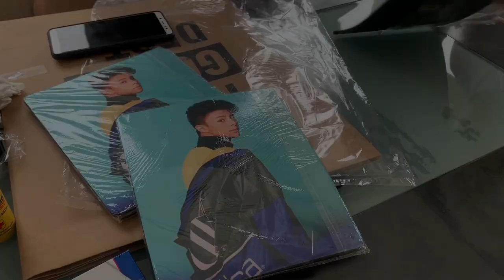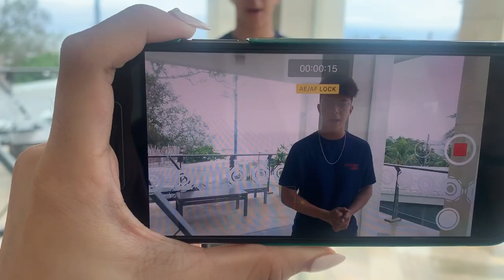KEN LOVE INDOMIE SO MUCH! VLOG #2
Is this what u’ve been waiting to watchh??

HERE YA GO, PART 2 OF MY VLOG! 😜

Bali has treated the both of us so well and we both love love looooove the vibe that Bali gives (and the pies that they have omg yes), it’s so nice to actually have a break from such hectic schedules and work and it’s a trip i’ll never forget obviously hahahahahh!

This vid also features the workshop that happened Bali!!